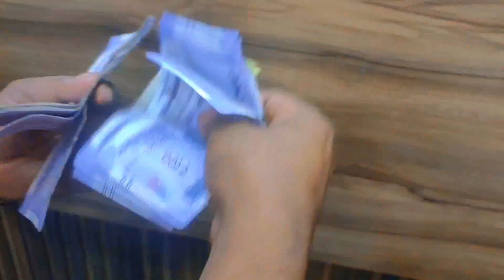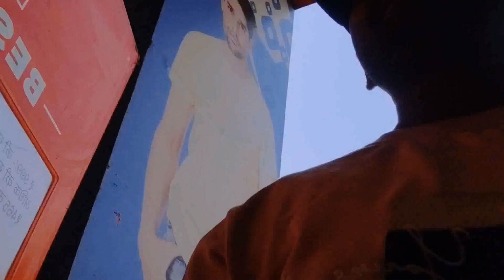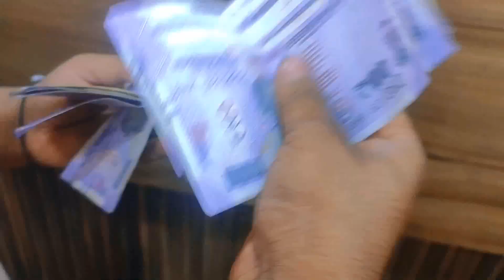मौल में मिला माल रे बाबा | Ranjesh Rock vlogs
ladka pahli par mol
me